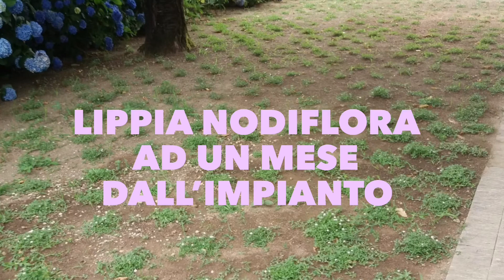Prato con lippia nodiflora